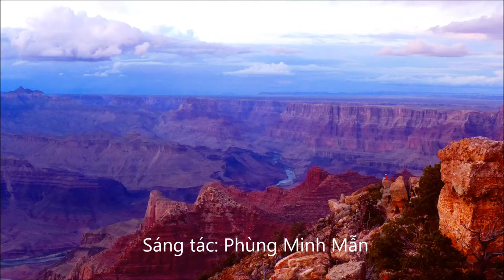Tinh Yeu Chua Hoi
Sáng tác:Phùng Minh Mẫn